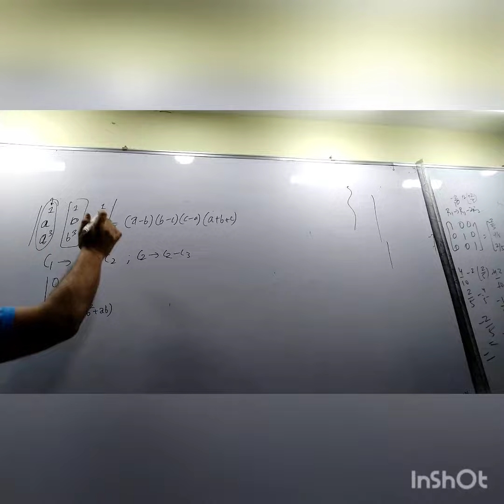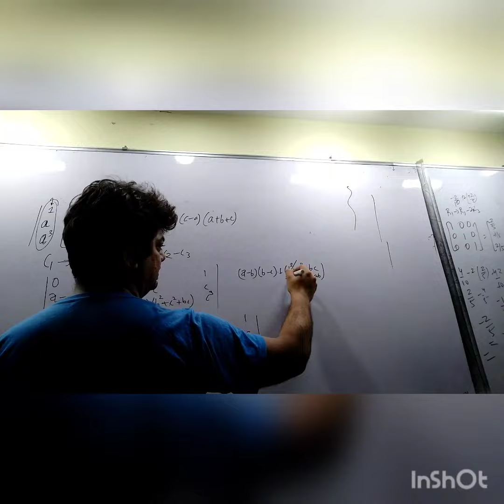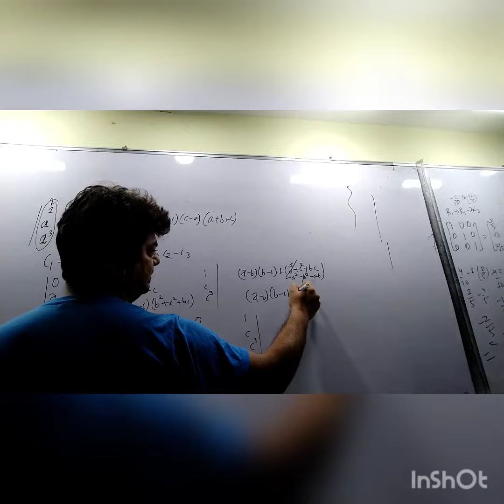Determinants properties questions